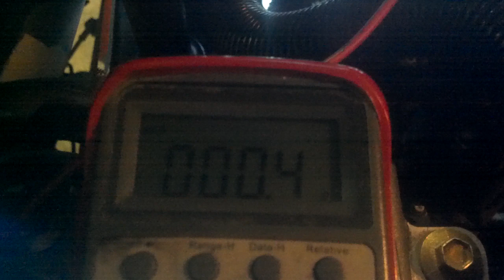Glow Plug Testing